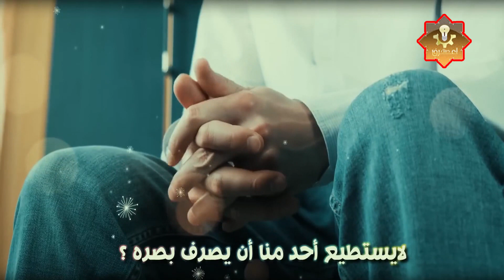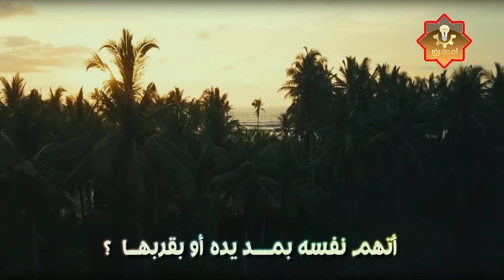أنت بحاجة للجنس ولكن ،عليك التوقف عن هذه العادة !! الشيخ سعد العتيق